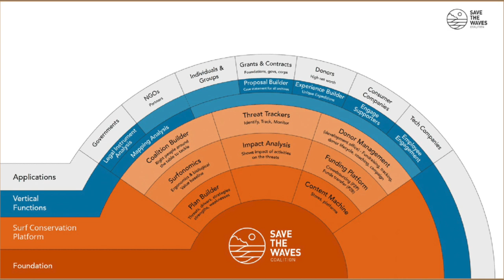The Power of Category Design with Mike Bruno of Play Bigger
Discover the power of creating a new category for your product. It's not just about being descriptive, but about conveying meaning and solving a human problem. Learn from host Lori Jones and her guest Mike Bruno, Category Designer at Play Bigger, on this episode of the Integrate & Ignite Marketing Podcast!

==Timestamps==
00:00 Introduction to Integrate & Ignite with Mike Bruno.
00:37 Career journey: communications to psychology to anthropology.
03:04 "People care about symbols and communication."
06:33 Why do companies skip category design?
10:29 Categories enable efficient shopping and innovation.
14:47 Companies seek growth; research helps find solutions.
16:58 Analyzing responses and identifying core problems.
21:55 Identifying the problem and creating category solution.
24:11 Product name derives from category; create category first.
27:48 Repairing Westcliffe Drag after storms through natural feature restoration.
33:04 Uber revolutionized rideshare, solving transportation problems.
37:31 Identifying and solving B2B tech company problems.
41:12 VC funded startups waking up, more calls for category design, increased funding for seed and series A.